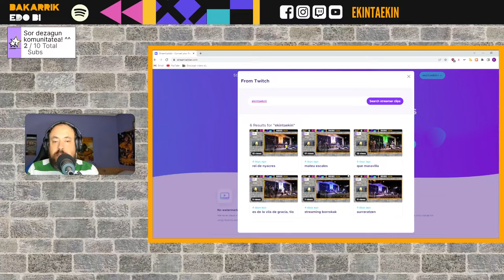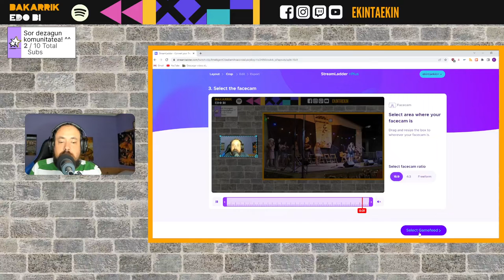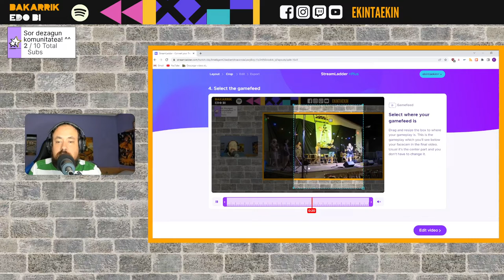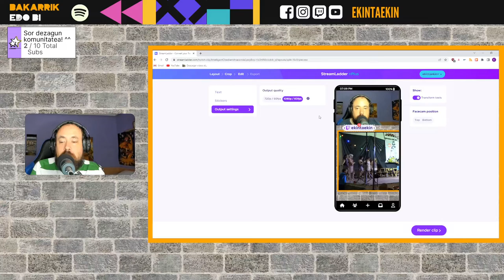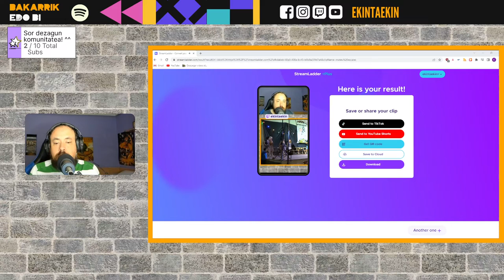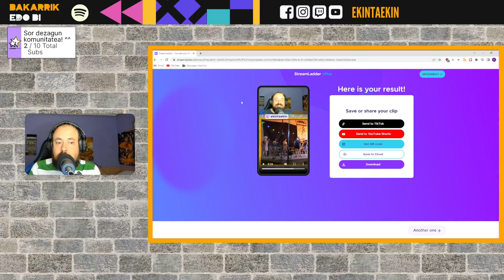Nola pasa Twitcheko klipak tiktokera modu errezean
Bideo honetan Streamladder.com tresnari esker twitcheko klipak tiktoken formatura pasatzeko modu azkar eta errez bat erakutsiko dizuet